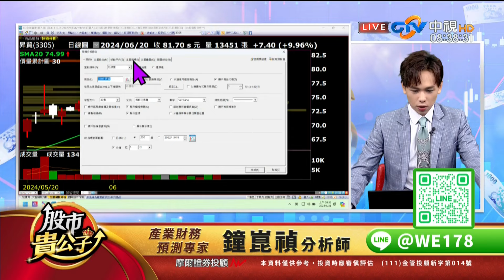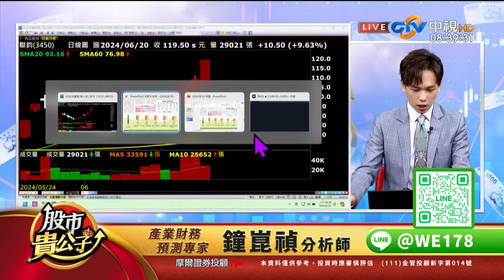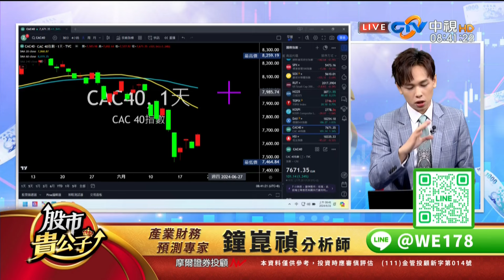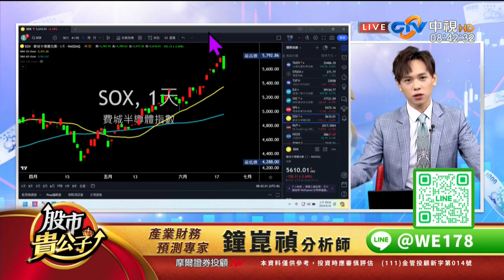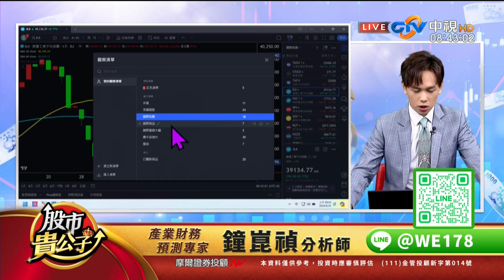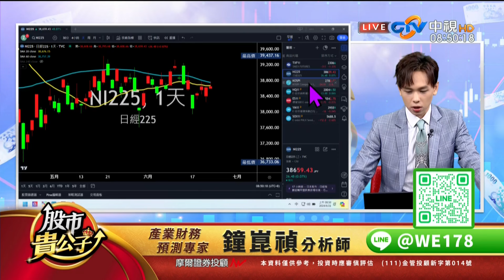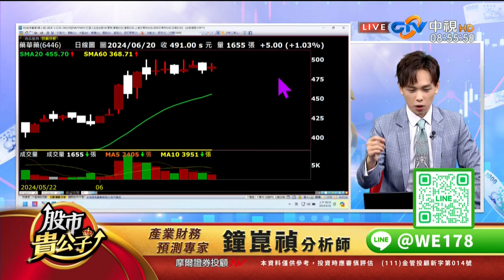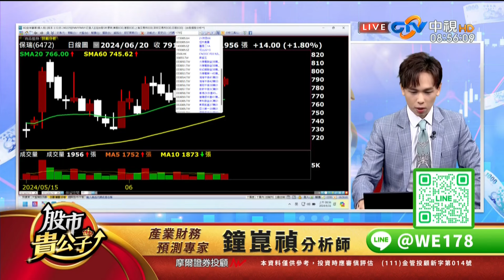【盤前解析】【台股高檔震盪哪些值得低接？】股市貴公子 鐘崑禎分析師 2024.06.21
盤前解析
《股市貴公子 鐘崑禎》

漲點全部集中在
［台積電、鴻海、聯發科］
就如我所說
這是必經過程！
指數先靠權值股衝高後
中小型股未來空間才會大！
但
權值股到底會漲到什麼時候？
今天節目告訴你

更多飆股資訊
免費加入
【鐘崑禎分析師】
唯一本人LINE官方帳號